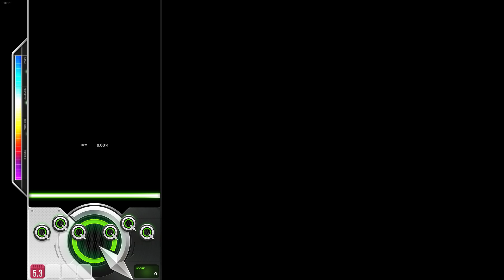DJMAX RESPECT V Broken Sphere 6B HD